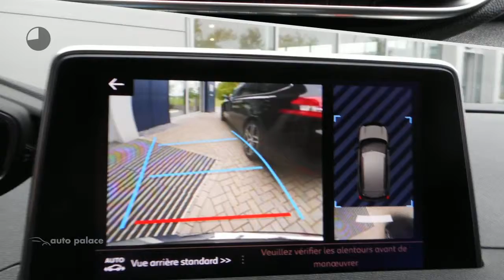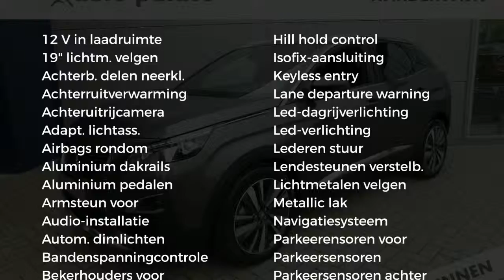Peugeot 3008 1.5 BlueHDi 130pk S&S Blue Lease GT-Line